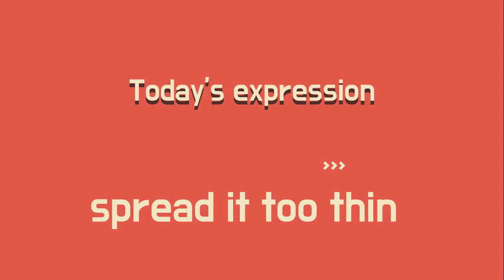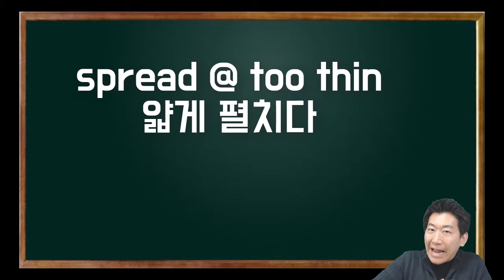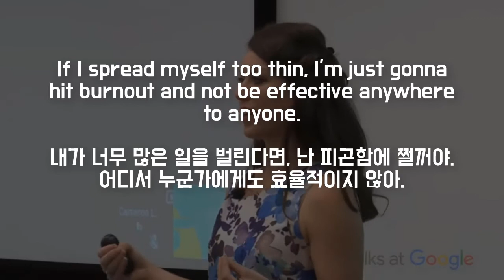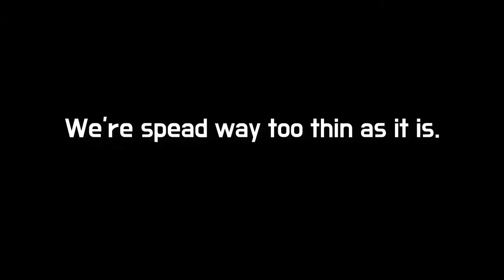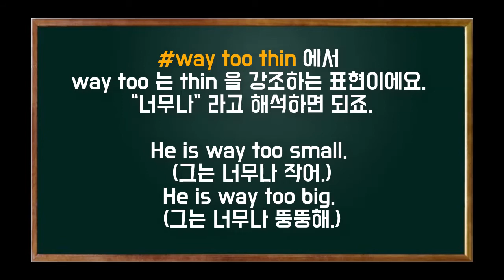★spread too thin★ 청취/스피킹에 꼭 필요한 원어민 표현 ft. Luna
▼ ▽ 이 에피소드는 원어민들은 많이 사용하는데 한국인들을 잘 모르는 표현 오늘은 매우 빈도가 높은 spread too thin 표현을 정리해봅니다. 이 표현은 정말 저도 많이 사용하고, 특히 요즘 매우 다양한것을 하지만 제대로 아무것도 못하는 사람들이 많이 사용하는 표현이에요. 미국친구인 Luna 와 함께 인터뷰도 포함시켰으니 더 도움이 되지 않을까해요.